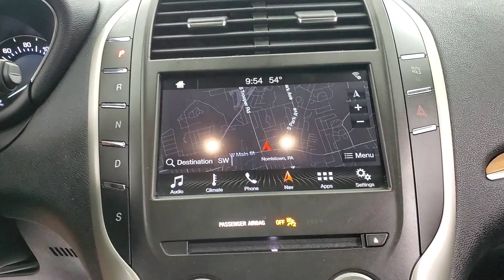2019 Lincoln MKC Reserve NAVIGATION SUNROOF BACK-UP CAMERA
Stock #:L43233
CARFAX One-Owner.